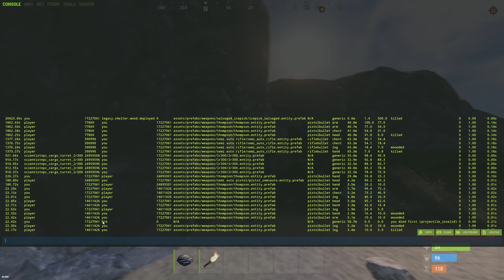Teritorium Rust CZ/SK Film | Vanilla Solo